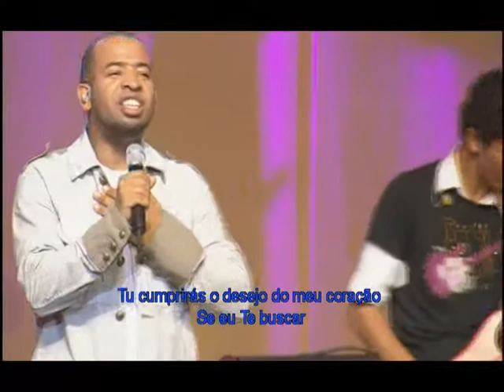INFORME QUADRANGULAR - TOQUE NO ALTAR - MEU BEM MAIOR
e confira todos os vídeos do DVD - DEUS DE PROMESSAS ou adquire o mesmo nas Livrarias Evangelicas de sua preferência. JESUS CRISTO É O ÚNICO CAMINHO: PROCURE ENCONTRA-LO O MAIS RÁPIDO POSSÍVEL!